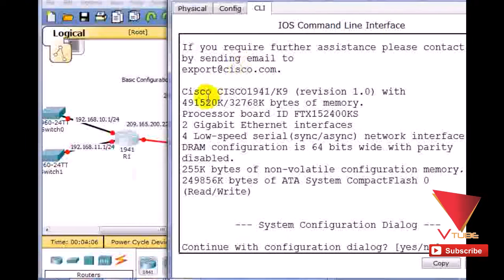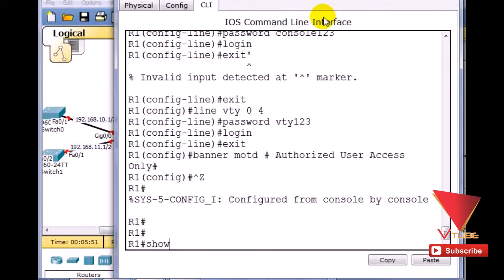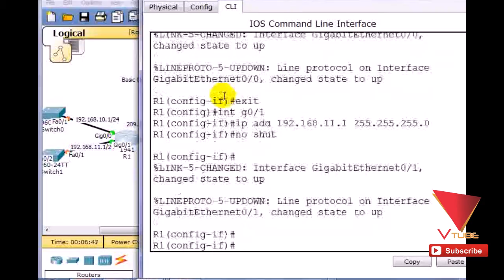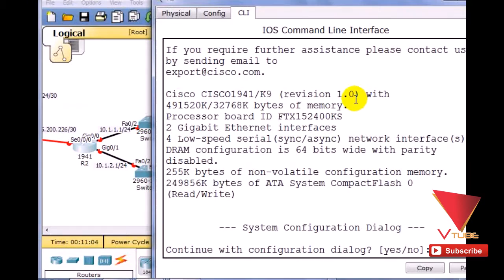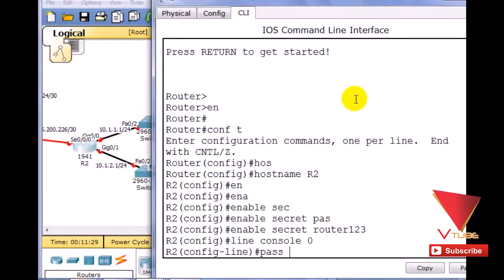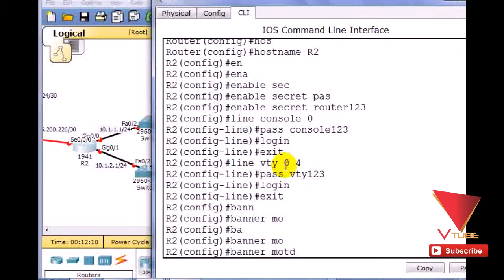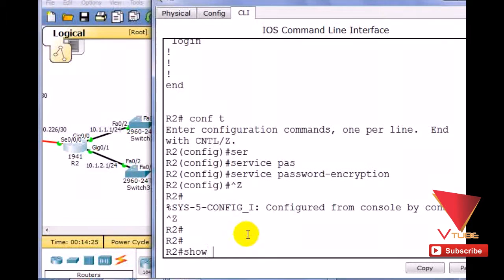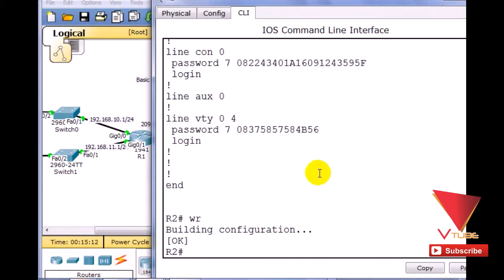CCNA | How to configure Basic Configuration for 5 network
to get more video that have all type such as:
 - Education
 - Learning tutorial
 - Comedy show
 - Social activity
 - Short movies